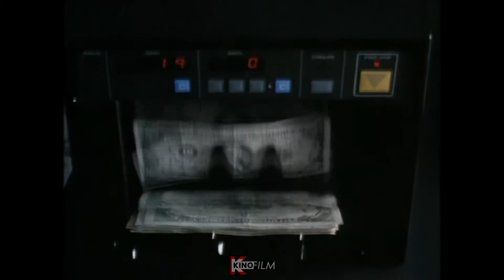Bound (18+) Official Trailer (1996) | Crime, Romance, Thriller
Corky, a tough female ex con and her lover Violet concoct a scheme to steal millions of stashed mob money and pin the blame on Violet's crooked boyfriend Caesar.

▶ Directors: Lana Wachowski (as The Wachowski Brothers), Lilly Wachowski (as The Wachowski Brothers)

▶ Writers: Lilly Wachowski (as The Wachowski Brothers), Lana Wachowski (as The Wachowski Brothers)

▶ Stars: Jennifer Tilly, Gina Gershon, Joe Pantoliano